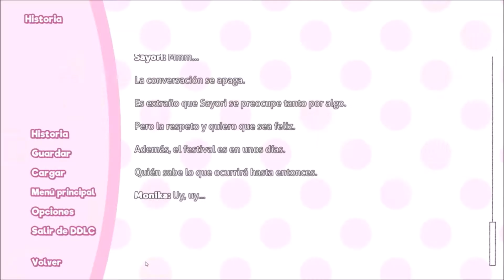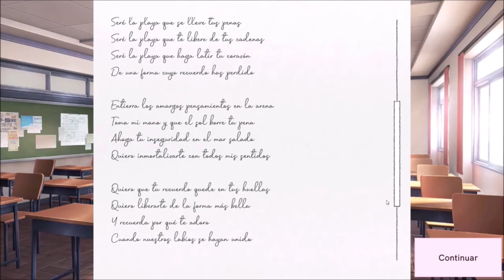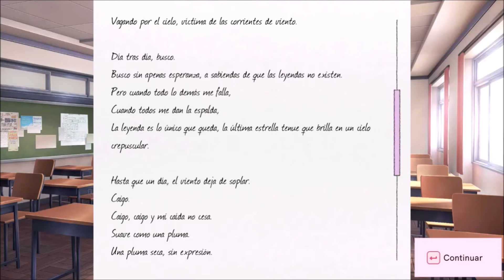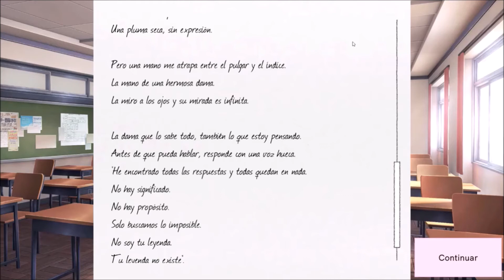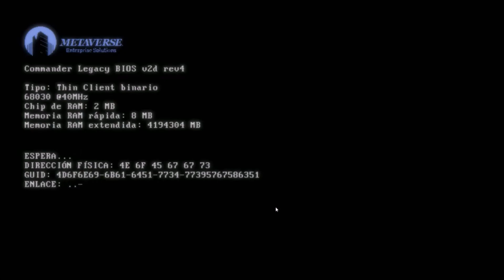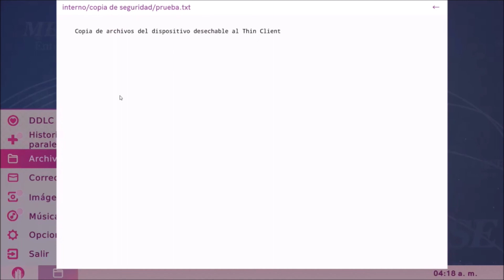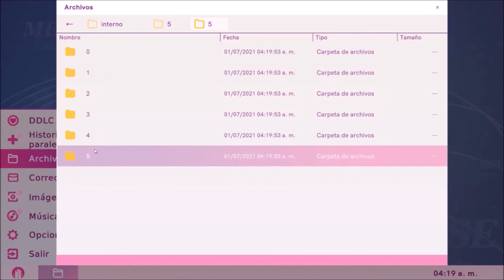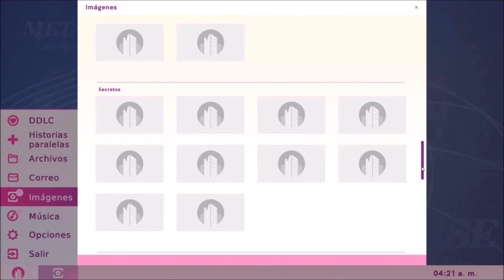EL DÍA DEL PAYASO 🤡 || DOKI DOKI LITERATURE CLUB PLUS! #5 (Con Ukato & Feli-chan)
Poco a poco nos estamos acercando al día del festival en donde todos sacaremos nuestro potencial como escritores y oradores... pero en el intertanto, sacamos nuestro repertorio de chistes y algún que otro drama

- Dark Felicia -